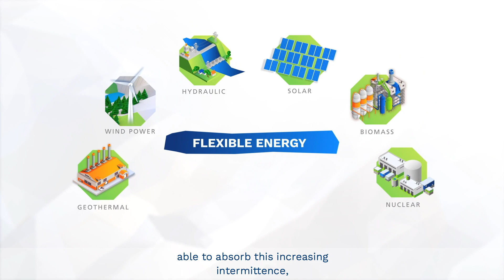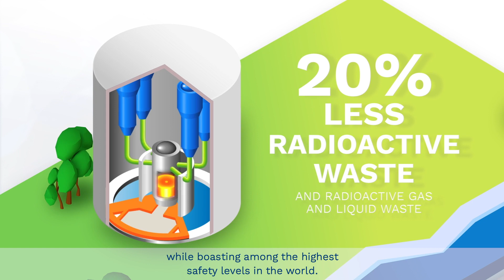FILM_EPR_VF-STEN